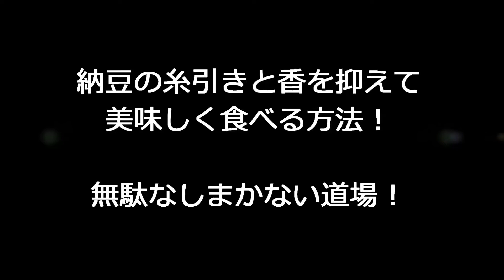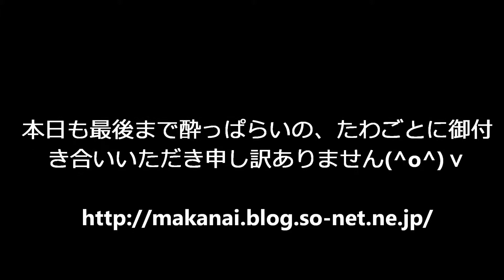納豆の糸引きと香を抑えて美味しく食べる方法！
納豆の糸引きと香を抑えて美味しく食べる方法！ ​ @無駄なし！まかない道場（MAKANAI DOUJYOU) ​